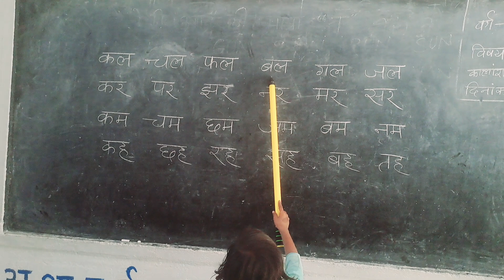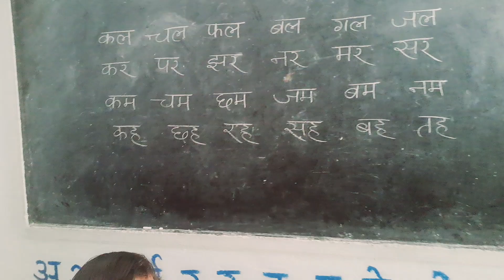मिशन 'दक्ष' हिंदी रीडिंग